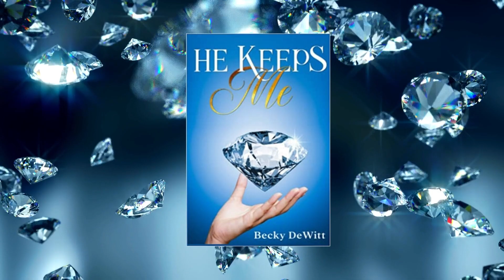HE KEEPS ME STANDING with Becky DeWitt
Snippets of revelation with author Becky DeWitt from her book, 'HE KEEPS ME.'